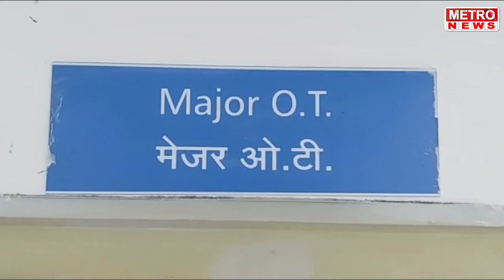Metro News | बदलापूर ला जांभळाच, तसेच मधाचा गाव म्हणून ओळख मिळणार !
बदलापूर ला जांभळाच, तसेच मधाचा गाव म्हणून ओळख मिळणार !